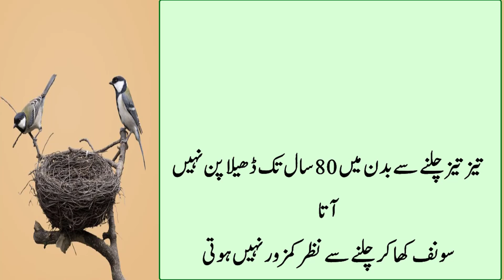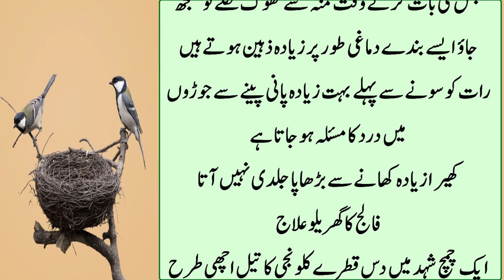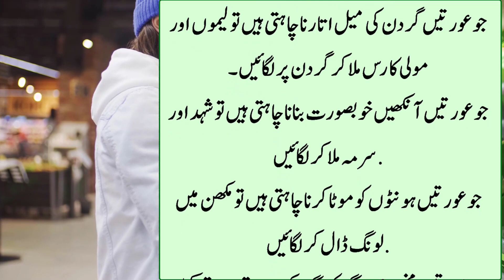in Totko sy Har Aurat Eid Se Pehle Bilkul Jawaan Larki Bn jaye gi